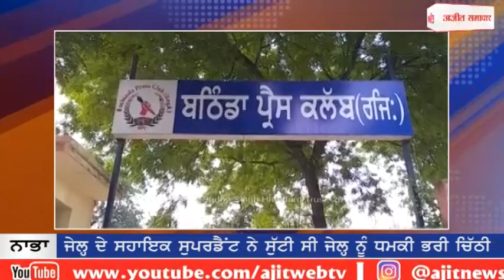ਜਾਂਚ ਦੌਰਾਨ ਸੀ.ਸੀ.ਟੀ.ਵੀ ਫੁਟੇਜ ਤੋਂ ਹੋਇਆ ਖ਼ੁਲਾਸਾ